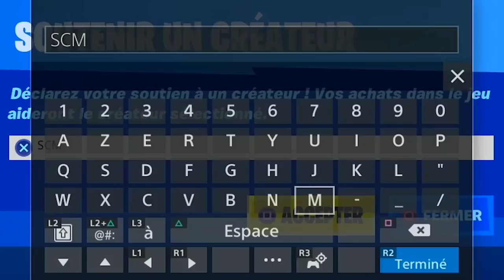GUIDE COMPLET DES DÉFI QUÊTE CHAPITRE 3 FORTNITE SAISON 1, LISTE QUÊTE CHAPITRE 3 SEMAINE 1 FORTNITE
▬▬▬▬▬▬▬ • BIENVENUE 😍 • ▬▬▬▬▬▬▬

▬▬▬▬▬▬▬ • PARTENAIRES 💪 • ▬▬▬▬▬▬▬

👉StealthGamer:
"SOISCOOLMEC"
"STRIKESOISCOOL"

TikTok "SoisCoolMecYTB"
👻Snapchat "soiscoolmec"

.▬▬▬▬▬▬▬ • TOP DON 💰 • ▬▬▬▬▬▬▬

▬▬▬▬▬▬▬ • MUSIQUE OUTRO 🎵 • ▬▬▬▬▬▬▬